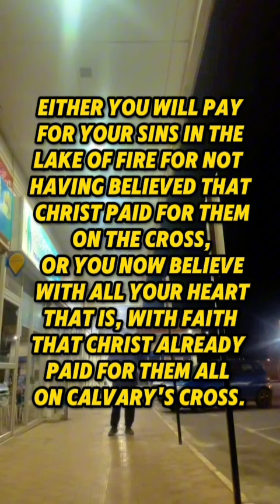Criminally speaking, there is no other way to condemn sin, ONLY, with the death of the soul.